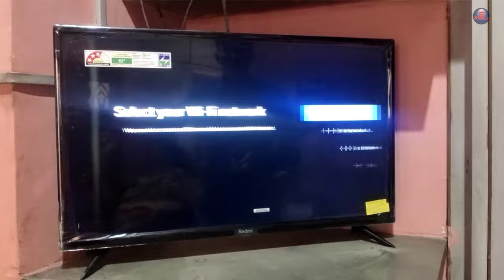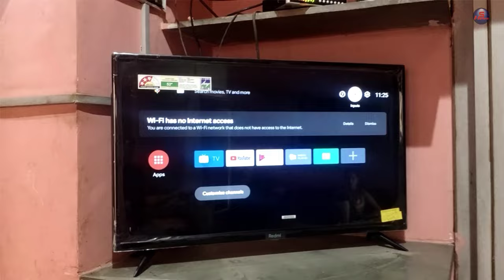engineer tv installation ke liye kitne din me aata hai, xiaomi redmi tv 32 inch installation process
agar aapne xiamo redmi smart tv online purchase kiya hai tab tv delivery hone ke bad engineer aapke ghar par aata hai installation ke liye, and complete stallation karega and guide bhi karega, free of cost table top, aane se 1ghanta pehle mujhe call kiya tha. and service bahut achchi diya tha thanks you,

engineer tv installation ke liye kitne din me aata hai?
xiaomi redmi tv 32 inch installation process?

REDMI Smart TV 32 Inch Unboxing & Review, Android 11 Series HD Ready Smart LED TV, L32M6-RA/L32M7-RA

redmi tv installation ke liye engineer ko ghar par kaise bulaye 2023, xiaomi customer care number